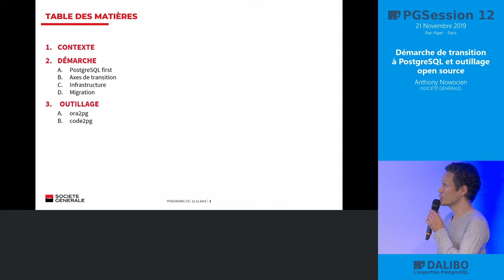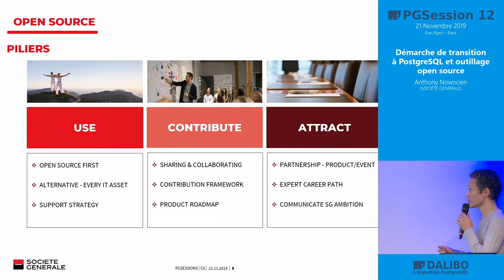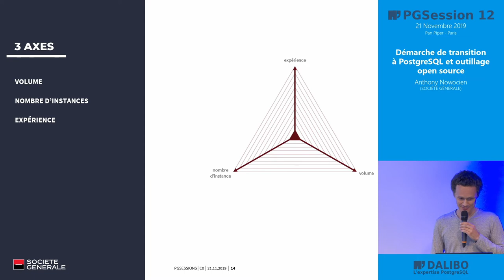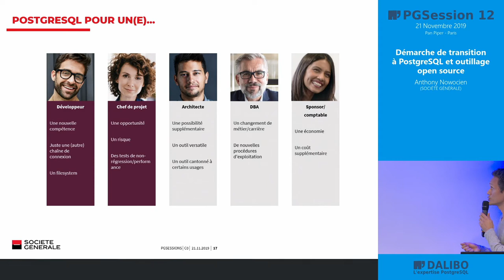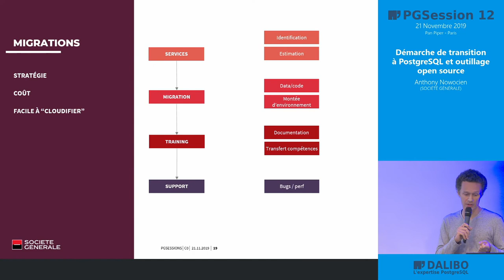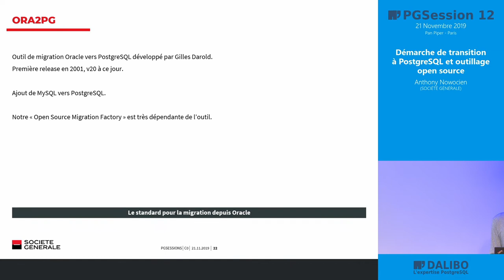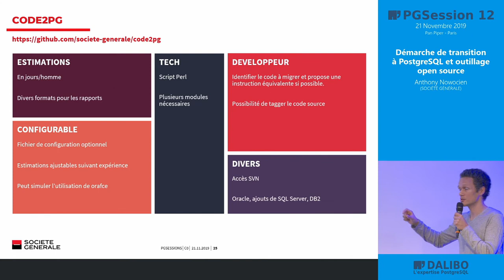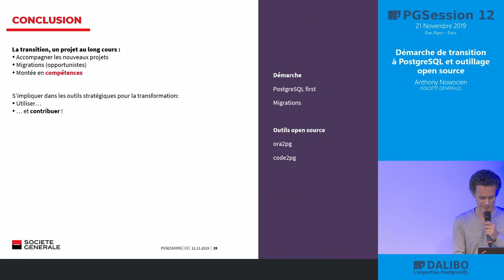Démarche de transition à PostgreSQL et outillage open source - Anthony Nowocien, Société générale